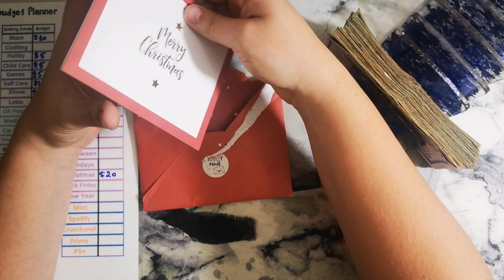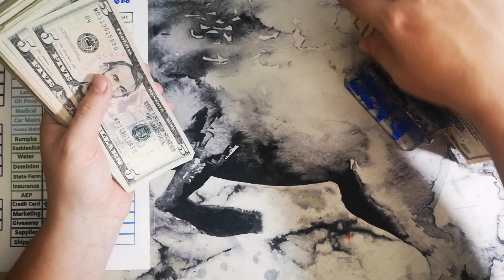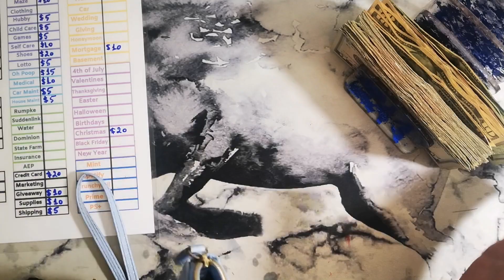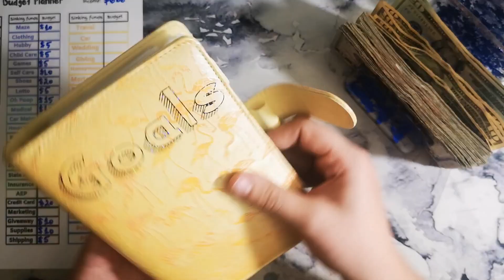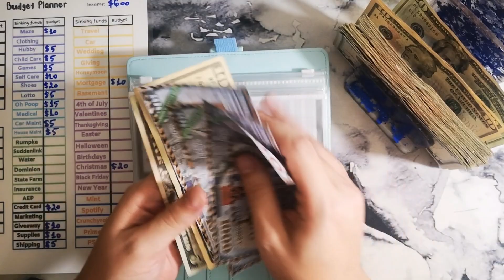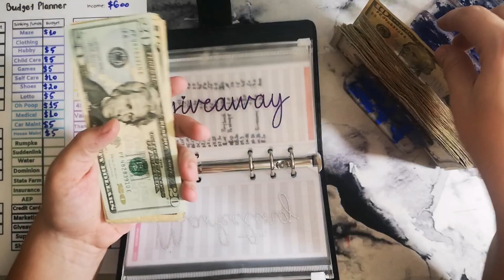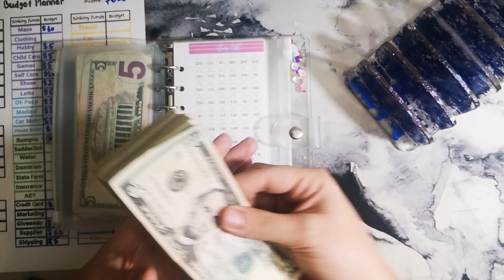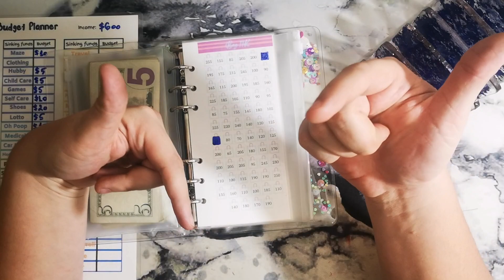HAPPY MAIL! Cash stuffing last November paycheck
Thank you @happymailfairy2703  for the lovely mail, I enjoyed it and I got a project out of it!

Join me on our financial journey. 😊

I am a beginner at all things budgeting so bear with me as I figure out the best way to go about our finances.

I've been watching so many budgeting videos and I love the community, but making the decision to actually take it more seriously has been a bit overwhelming since there are so many options and ways to do this. So fair warning, it might take me a while before I find something that will work best for us.

If you would like to support me but do not wish to purchase anything from my shop, you can do so here:
These funds will go to buying better equipment, supplies, and anything else I might need for my small business. I appreciate any and all support given.

Platforms and my shops:

Etsy Shop

Cash Tray in my Etsy shop

Overhead Phone Holder
13 pocket Savings Challenges Binder
Sinking Funds Binders
Zipper Envelopes
Multiport Adapter
My wallet
300 Pack of Blue, Purple and Pink Pastel Nails
Oversized Horse Design Desk Mat

My Freebies:  Strategy Savings, Cozy Nest, and Budget Planner Sheet